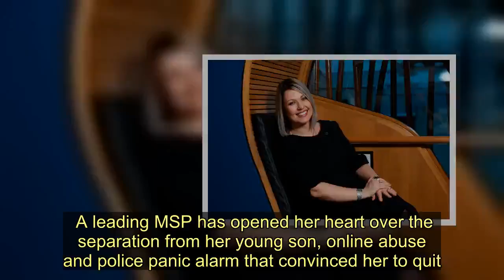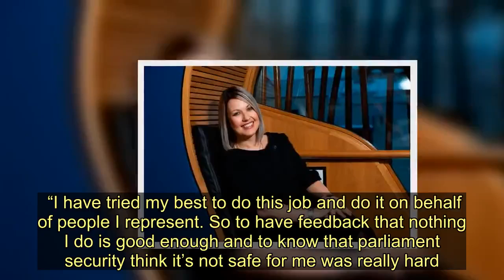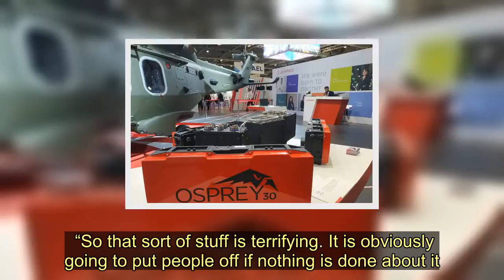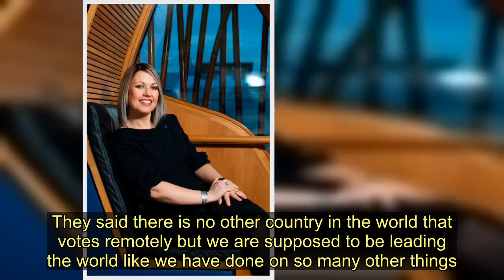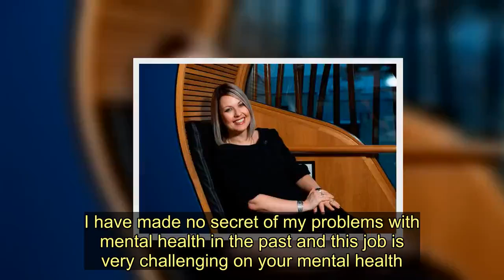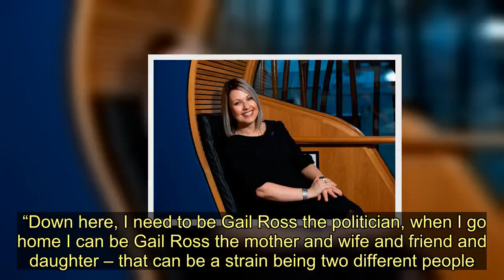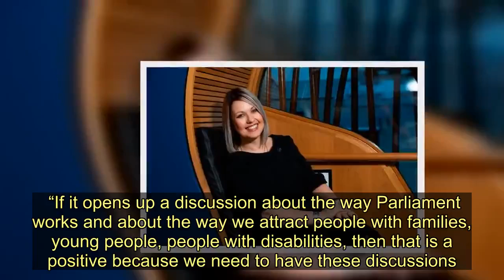'Women are treated differently to men' MSP Gail Ross calls out trolls who attack female politicians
A leading MSP has opened her heart over the separation from her young son, online abuse and police panic alarm that convinced her to quit.  Gail Ross announced last month that she will stand down from the Scottish Parliament at the next election, blaming Holyrood’s refusal to introduce family-friendly reforms for her decision to leave the job she loves.  And, in an exclusive interview with the Sunday Mail, the married mum of one has now revealed the highs and “dark” lows she has experienced representing Caithness, Sutherland and Ross for the SNP.    While the pressure of spending at least three days a week hundreds of miles away from her nine-year-old son Max is the primary reason for her quitting, the popular MSP has insisted it is time to “call out” shocking personal attacks female politicians endure.  She said: “I have two personal alarms now that I need to carry about with me. One is hooked up to the local police station and the other is a regular alarm.  “I was given them after a thread of online posts were reported to parliament security and they contacted the police, who came to see me. I was also advised not to hold surgeries on my own any more.  “This stuff was coming from my local area, which was really difficult because I was born there, my family all live there and I was brought up there.  “I have tried my best to do this job and do it on behalf of people I represent. So to have feedback that nothing I do is good enough and to know that parliament security think it’s not safe for me was really hard.”  Gail, 42, who lives in Wick, Caithness, with high school teacher husband Stewart and Max, added: “I absolutely don’t want my story to put anyone off coming into politics. But I do think most of the female MSPs get abuse online.  “Women are treated differently to men and made the targets of more personal attacks. The feedback I have had from other female politicians is that I am not alone. Certainly, the First Minister has had it a lot more than I have.   “So that sort of stuff is terrifying. It is obviously going to put people off if nothing is done about it.  “The job has been great but there have been aspects of it that have been quite dark.  “Would things have been different if the abuse hadn’t happened? Probably not – it was about family in the end, even though those other issues were in the background.”  When she was elected in 2016, Ross was widely regarded as a breath of fresh air in Holyrood and tipped for a high-flying ministerial career.  Unlike many other parliamentarians, she had experience in a number of jobs, having worked for her dad’s bakery and in newspaper advertising sales rather than solely in politics.   But she announced she was standing down next year after pleas for reforms that would allow MSPs in rural constituencies to vote remotely and use video conferencing were ignored. She added: “If you are a parent and you have a child at any age, it is difficult to be away from home for long periods of time.  “I got el